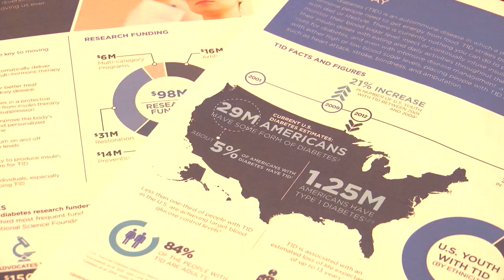West Texas JDRF makes strides for diabetes research